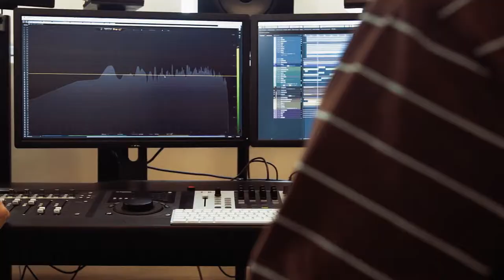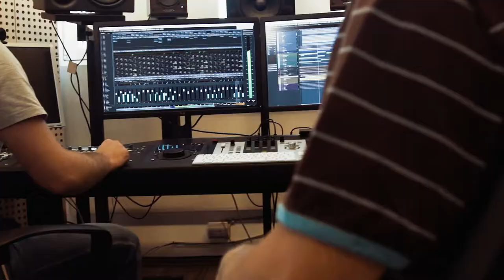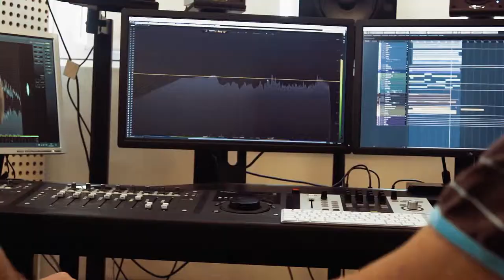Manfred Linder - Mississippi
Hier ist die erste Single von meiner neuen EP, die im Herbst erscheinen wird.

Words & Music by Manfred Linder